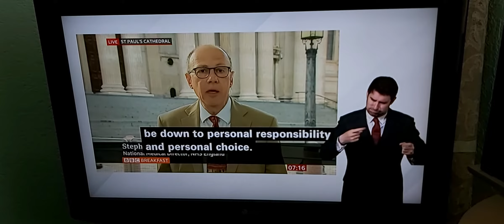BBC Breakfast News talks live to Prof Steve Powis outside St. Paul's Cathedral on NHS's 73rd year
BBC Breakfast News at 7:00am with BSL interpreter on BBC News Channel on Monday 5th July 2021.

Professor Steve Powis, Chief Medical Officer for England outside St. Paul's Cathedral in London, talks live to Louise Minchin.